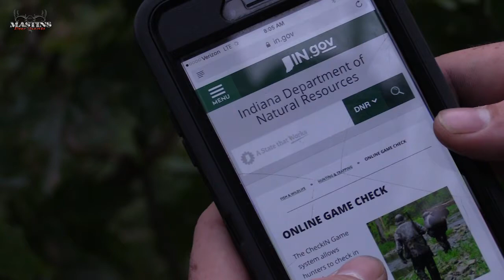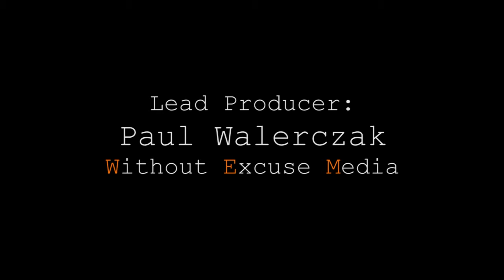2017 The Hunt Vlog #14- Filling The Freezer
Andy has his Hoyt bow dialed in and adds some high quality protein to his freezer!